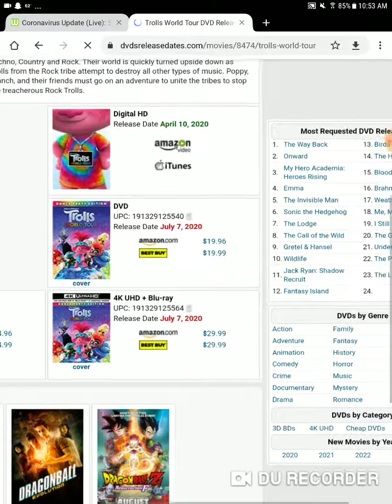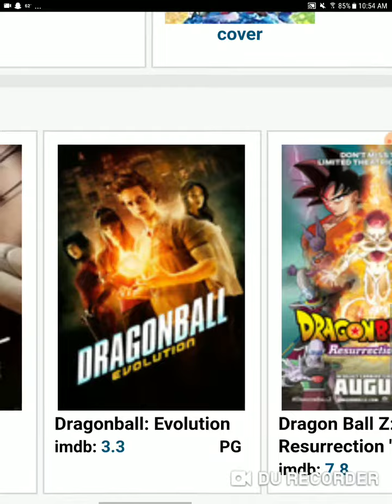Trolls world tour release date confirmed to be July 7th